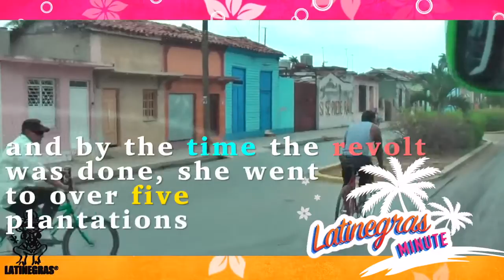Carlota Lukumi AfroCuban Woman Rebel Leader